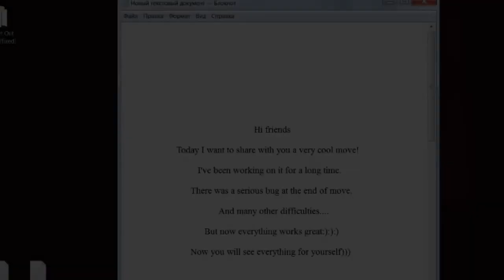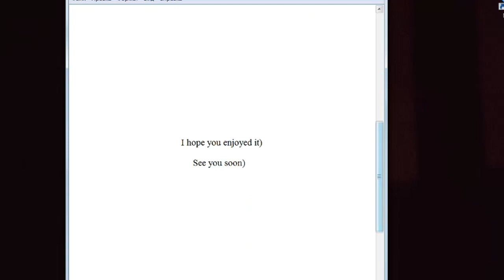Sweet Out (for HCTP)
Download -